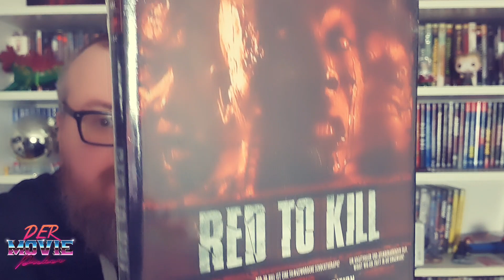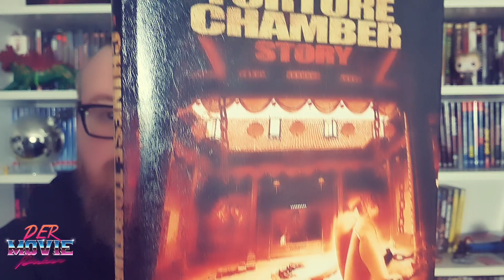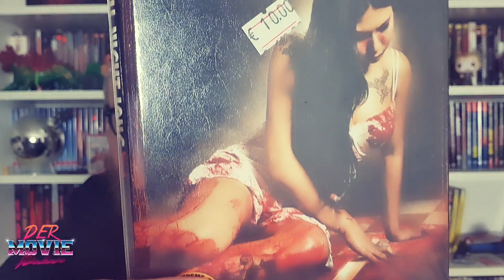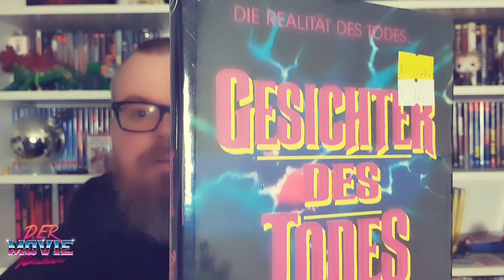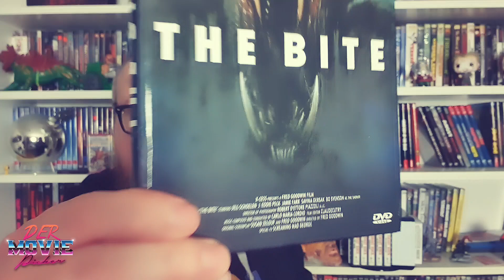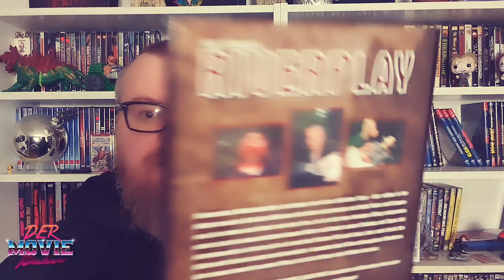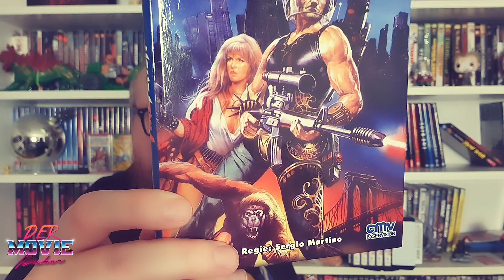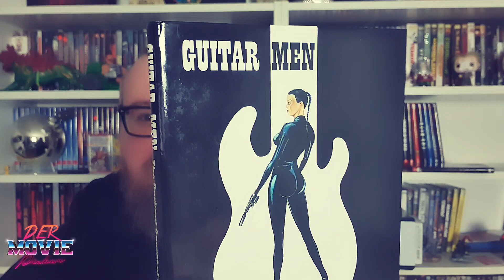SAMMLUNGSOVERVIEW | KLEINE HARTBOXEN | DVD/BLU-RAY | My Complete Movie Collection 2021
Zum Fummeln geht's hier!

Der Movie Picker Logo Design by Denis Klemm
Denis kreiert auch eure Schriftzüge